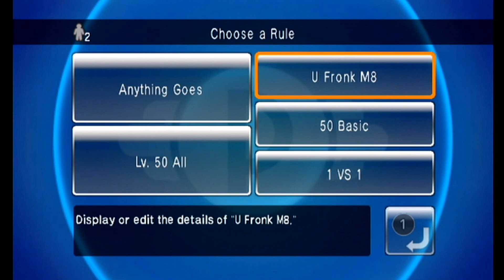Multirandomness - Lux vs Ray - Pokémon Battle Revolution - Munchlax Metronome Battle!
Welcome to another Multirandomness, where Luxatus Patella and Rayque battle against each other in Pokémon Battle Revolution on one of the most RNG ways possible in the Pokémon Universe... A Metronome Battle!

Footage recorded: 5th April 2014
Game: Pokémon Battle Revolution
Players:
Left Corner - Luxatus Patella (MechaRaptor)
Right Corner - Rayque

Q: Where did you get all the Munchlax?
A: Luxatus Patella farmed them from Honey Trees in the game Pokémon Platinum.

Q: Do the Munchlax have selected Effort Values (EV) or Individual Values (IV)?
A: No, all Individual Values are random. All Effort Values are random, if they actually have them. Not all Munchlax have any Effort Values.

Q: Did you guys train all Munchlax to Level 50?
A: No, we have used the automatic scaling feature from Pokémon Battle Revolution for balancing measures. In fact, many Munchlax are under Level 5.

Q:  How did you learn Munchlax Metronome and how come it is the only move he has available to use?
A: Munchlax learns Metronome when it hatches. We have used the Move Deleter to remove all other three moves, to make sure Munchlax can only do Metronome (and thus, when the PP are empty, the Munchlax will Struggle automatically).

Q: Is this the Nintendo DS vs Nintendo DS battle feature from Pokémon Battle Revolution?
A: Yes, this is the Nintendo DS vs Nintendo DS battle feature.